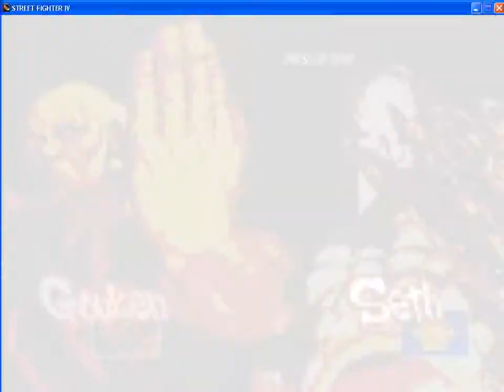street fighter IV me play gouken and ken vs seth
who will win at the end watch here i hope you like